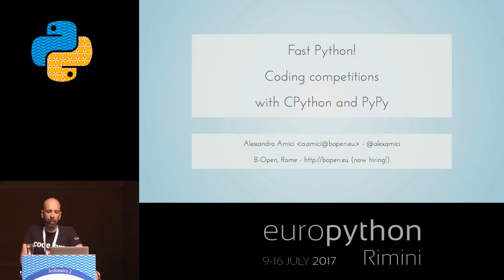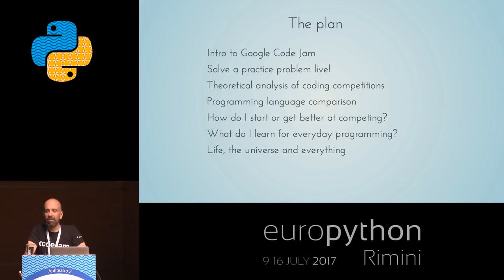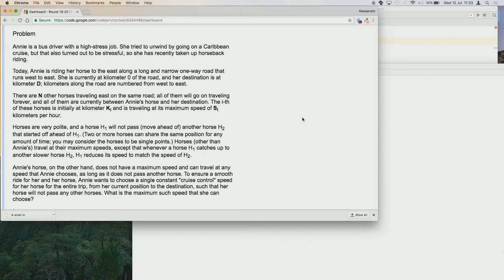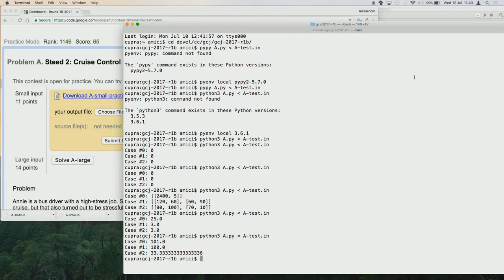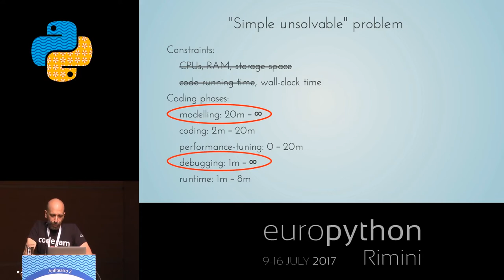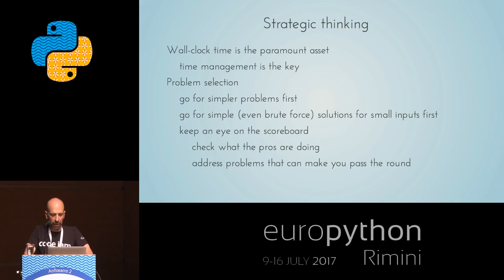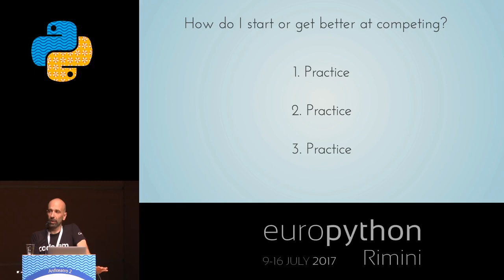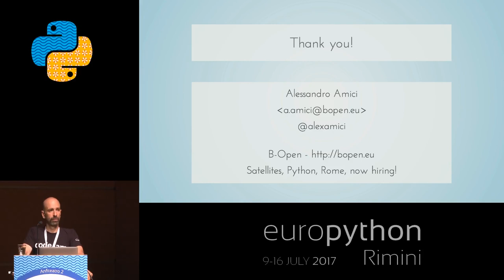Alessandro Amici - Fast Python! Coding competitions with CPython and PyPy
"Fast Python! Coding competitions with CPython and PyPy
[EuroPython 2017 - Talk - 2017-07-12 - Anfiteatro 2]
[Rimini, Italy]

In a coding competition you want to solve problems ""fast""... why would you choose a ""slow"" interpreted language like Python? Because the ""slow"" Python wins competitions more often that most people think.

We will show how coding competitions work, what are the resources and constraints that competitors need to take into account, and we will find out that, like very often in real life, the actual processing time is only a small term in the complex equation that describe a competition.

The ""faster"" PyPy may help in gaining raw speed, but that is not the real advantage it gives you in a competition.